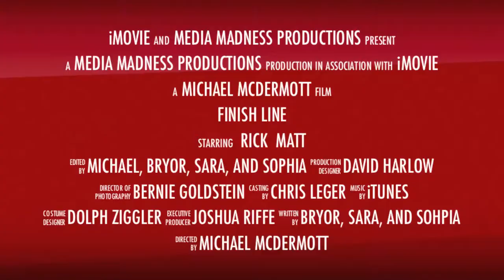Ninja Apocalypse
Movie Trailer for the Ninja Apocalypse NOT in 3D